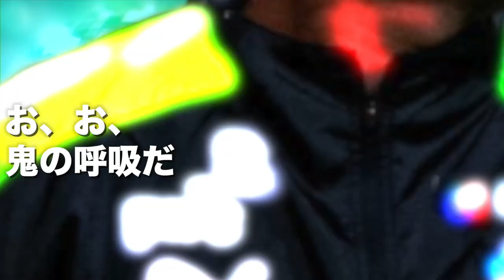【Jリーグ】2022の移籍情報を歌にしてみた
やっっっと2022開幕！
今年も熱い応援をしていきましょう。

ベイスんと申します。